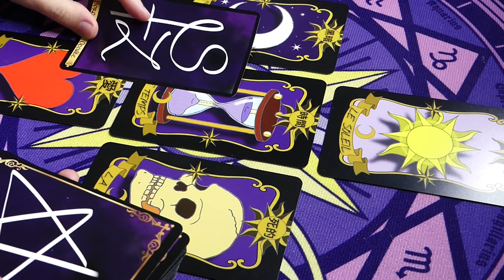🤔IL EST OÙ JOJO ?🤔